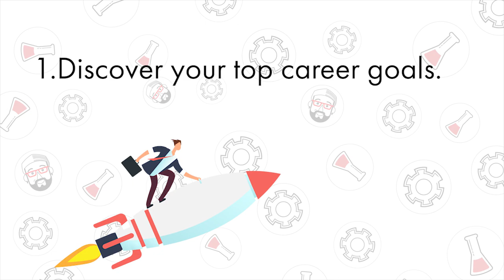Which Goals Are Most Important? (Discovering your One Goal)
In this video, I reveal two valuable resources to help you discover your reason for being, your IKIGAI, as well as uncovering your top career goals to decide the one goal you should be focusing on right now.

✴️ Host a Discovery Meeting with confidence | DISCOVERY CALL PRO